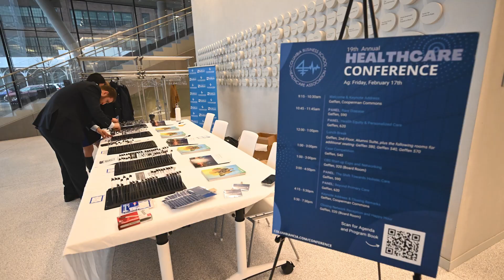Using Data to Improve Healthcare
Carri W. Chan, the John A. Howard Professor of Business at CBS and the Faculty Director of the School’s Healthcare and Pharmaceutical Management Program, discusses her data-driven research into how healthcare operations can be improved, particularly in emergency departments.